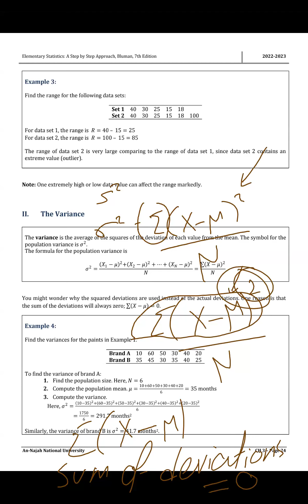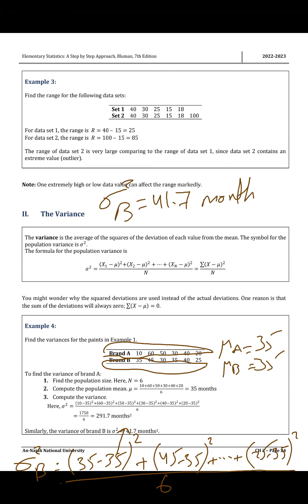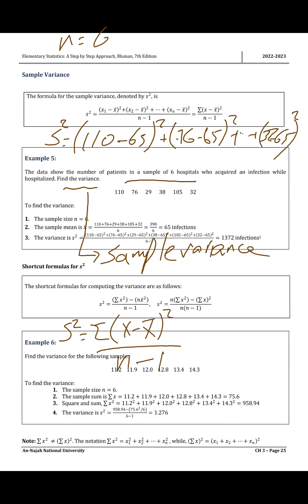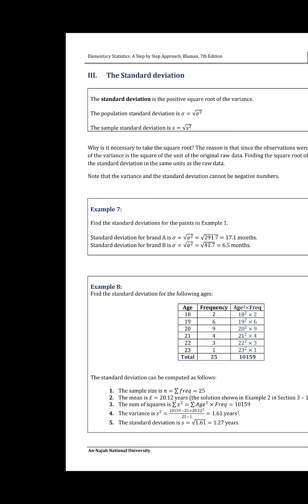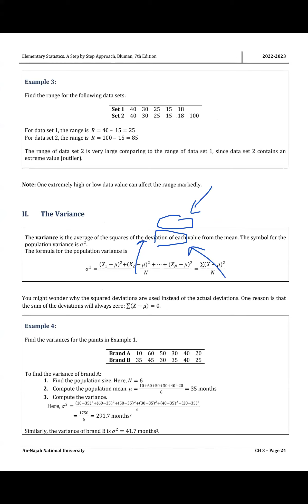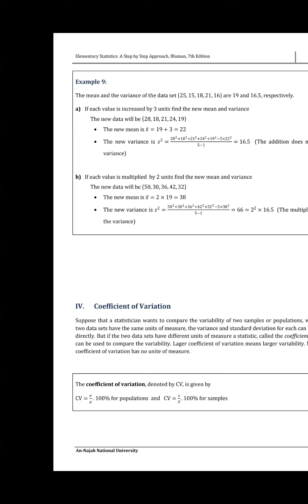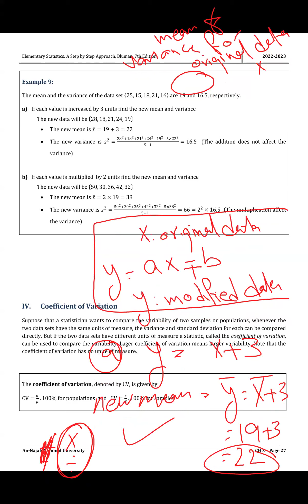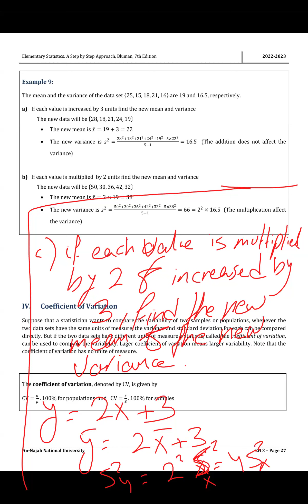Chapter 3 - Part 6